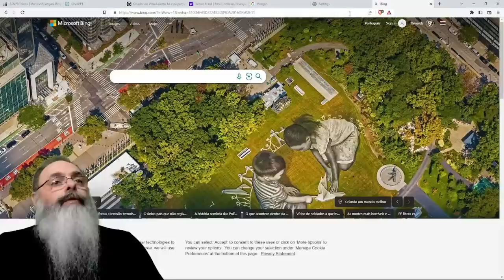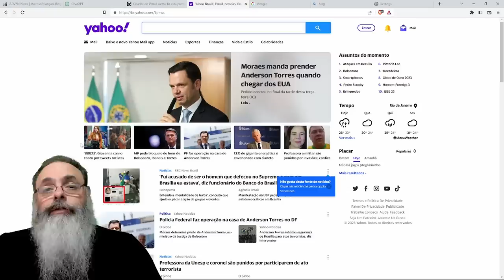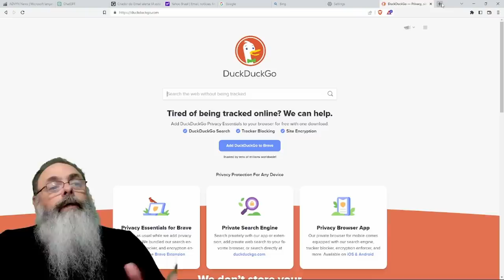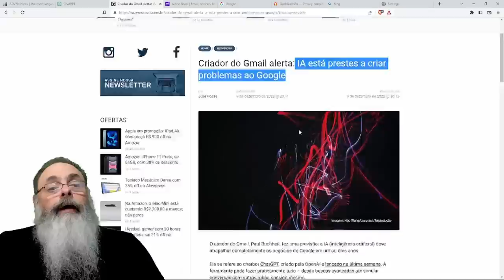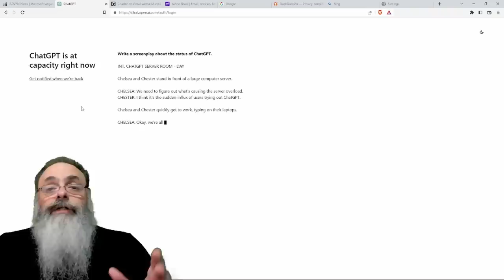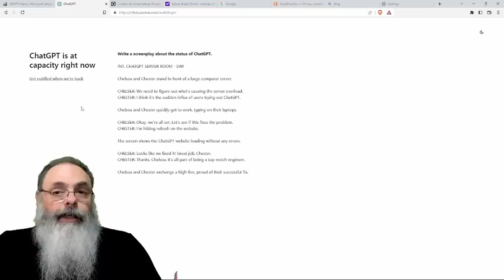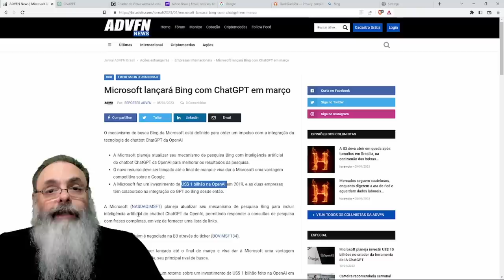BING pretende USAR CHAT GPT na BUSCA e ASSIM SUPERAR O GOOGLE oferecendo MELHOR SERVIÇO de BUSCA